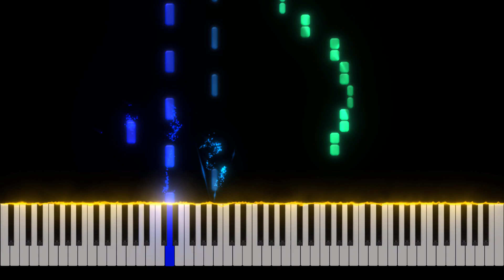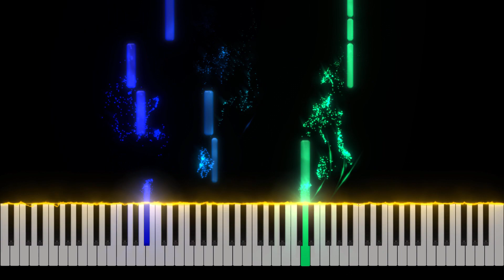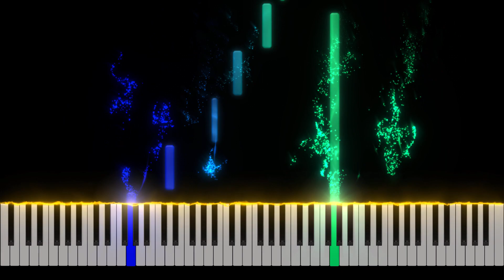Mariage D'Amour (Easy Version) - Piano Tutorial [Nivek.Piano]